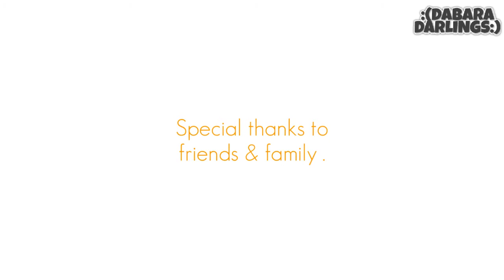A small step | one year of DABARA DARLINGS.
the journey of DABARA DARLINGS. This one year of dabara darlings was like a magic and we are happy to share our beautiful memories with you all.
need your support and blessings.
- DABARA DARLINGS.